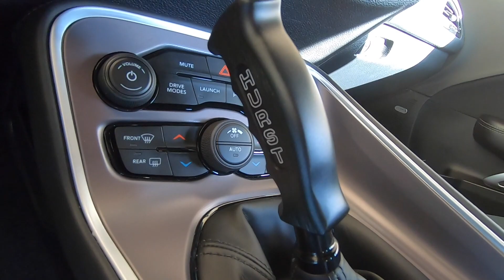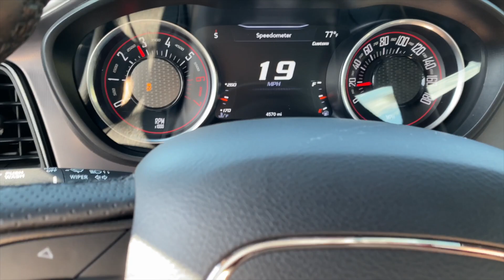2020 Highlights and What's Next for The Channel In 2021. BIG Things Ahead!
In this video I take a quick look back at my favorite moments from 2020 in my Dodge Challenger Scat Pack. I also give a quick glimpse into what's in store for 2021 with the channel. Thank you all for this amazing ride!

CAR WASH SOAPS - NO FAVORITES YET
Adams Car Shampoo
Griot’s Garage Brilliant Wash
Turtle Wax ICE Snow Foam

BEST CAR WASH SOAP TO STRIP WAXES AND SEALANTS
Turtle Wax Max Power

BEST GLASS CLEANER
Stoners Invisible Glass Cleaner

BEST DEGREASER
Super Clean Degreaser

BEST WHEEL AND TIRE CLEANER
Americana Global Wheel & Tire Brakedown

GREAT WHEEL AND TIRE CLEANER ON A BUDGET
Meguiar’s Hot Rims

BEST QUICK DETAILER
Griot’s Garage Speed Shine

BEST RINSELESS WASH
Optimum No Rinse Waterless Wash

BEST TOPPER/GLOSS ENHANCER
Auto Fanatic 007 Gloss Enhancer

BEST PAINT SEALANT
Turtle Wax Seal N Shine

BEST SPRAY WAX
Turtle Wax ICE Spray Wax

BEST INTERIOR DETAILER
Jax Wax Total Interior

BEST CARPET AND VIYNL CLEANER
Griot’s Garage Total Interior

BEST METAL POLISH
Mother’s Mag and Aluminum Polish

BEST TIRE DRESSING
Dura Coating Tire Dressing

BEST MICROFIBER TOWEL
Rag Company Edgeless Micro Fiber Towels

BEST IRON REMOVER
Meguiars Ultimate All Wheel Cleaner

Video Shot with Go Pro Hero 7
Suction Cup Mount for Car